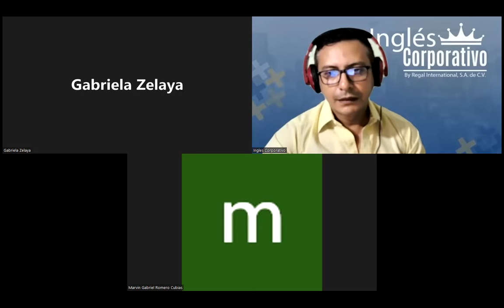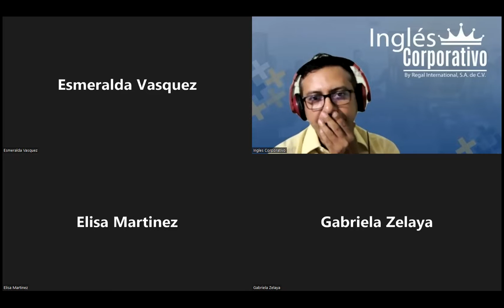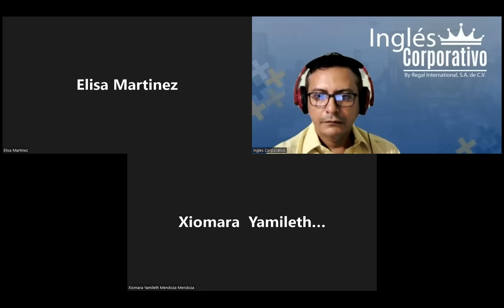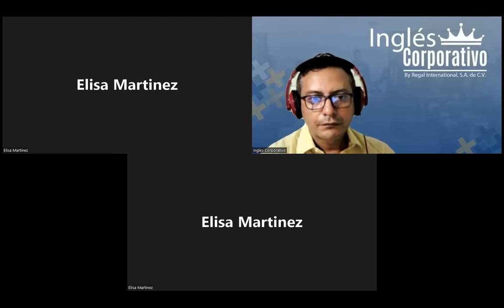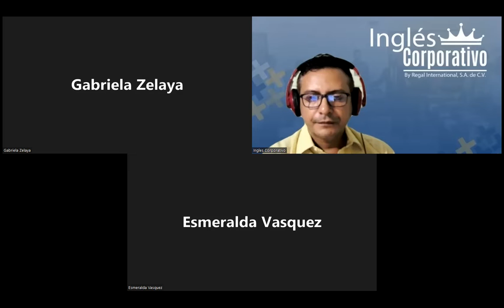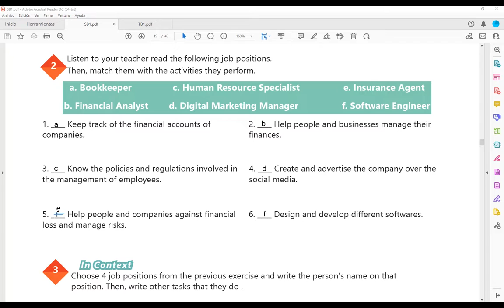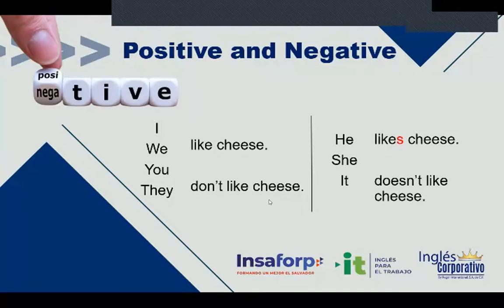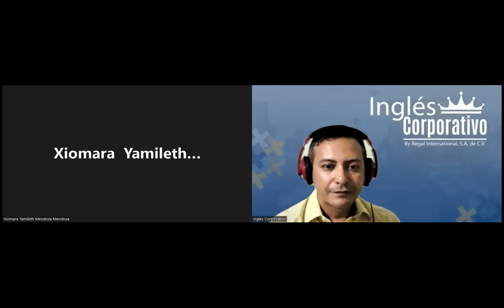Ingles Corporativo-05-07-2022-Simple present affirmative and negative statements.